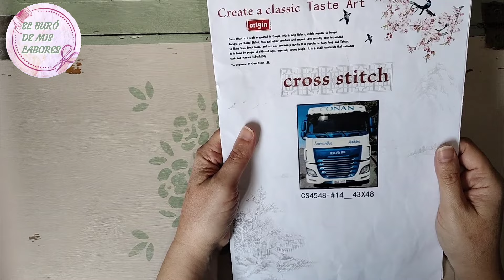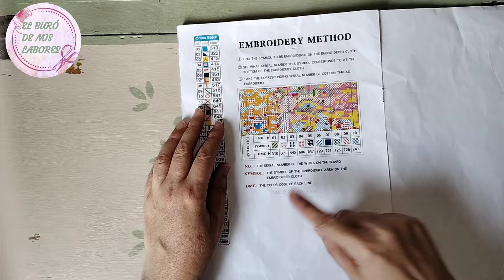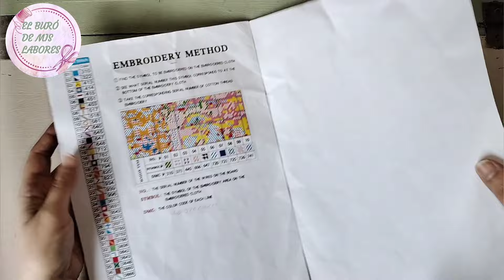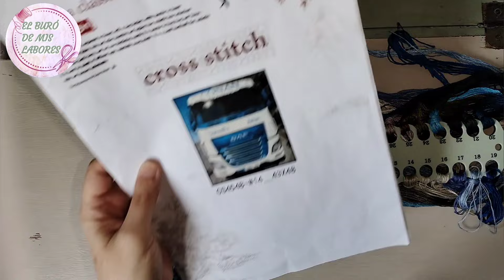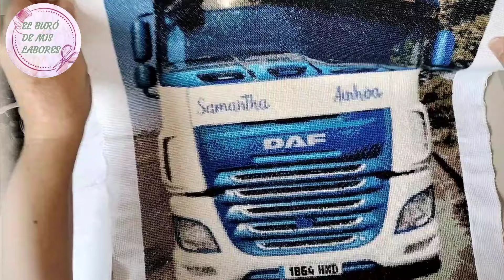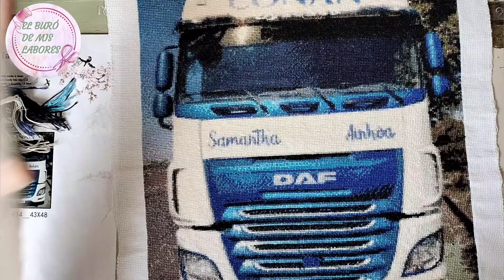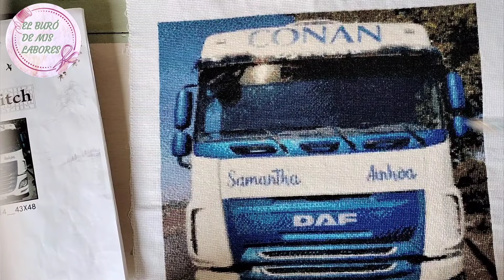punto de cruz.¿Qué será, será?¡Un encargo personalizado,ya está!🧵🪡✨